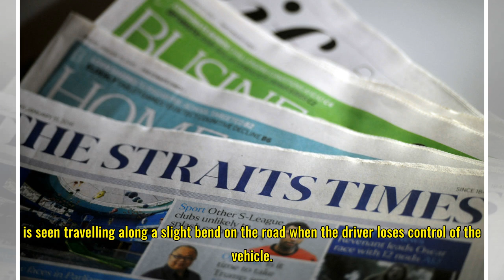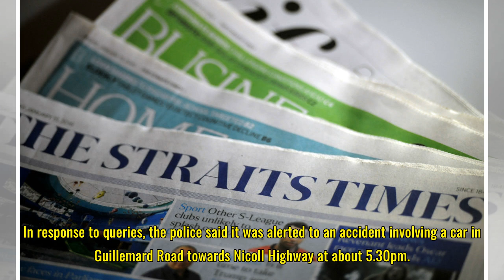Driver crashes car, topples lamp post in Guillemard Road accident